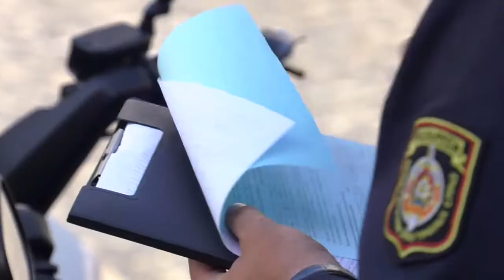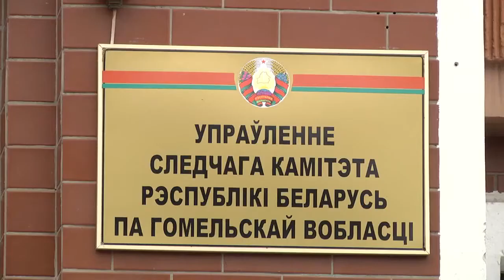Де-факто 02 05 2018